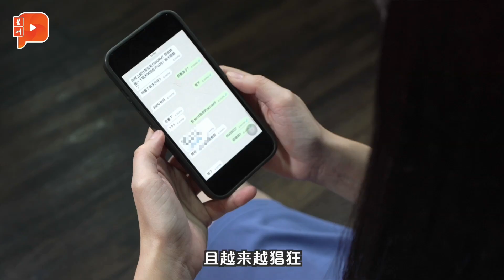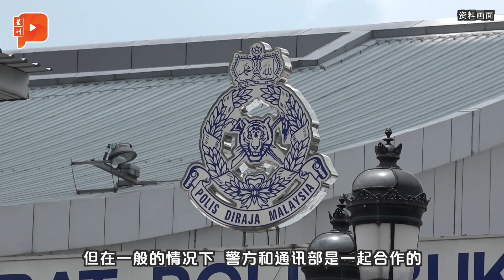诈骗进军WhatsApp 主播身份被盗 亲友中招损失数千令吉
诈骗手法层出不穷，还越来越猖狂，《百格》佳炫不幸成为WhatsApp被盗用的受害者，遭人假冒身份向亲友借钱诈财。

虽然已经报警，但能不能揪出骇客，一直是个解不开的谜。数字通讯部长法米做客《星洲日报》和《百格》时也坦言要追踪黑客并非易事。